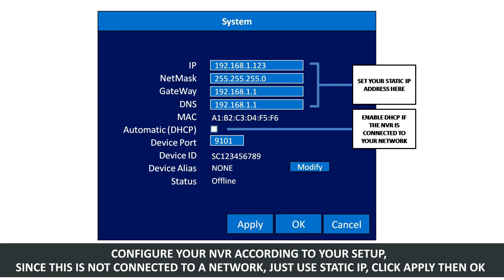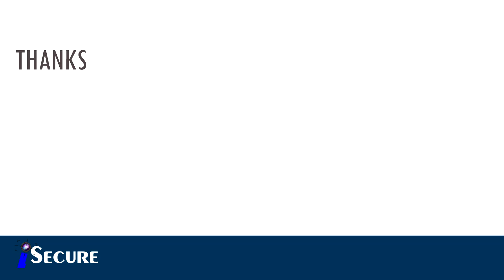How to IP Camera CCTV using PoE Camera